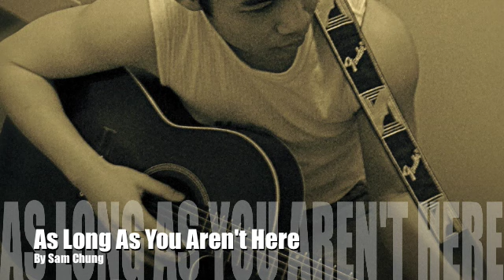Sam Chung - As Long As You Aren't Here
If I could have everything
I'd give it all for you
If the whole world stops spinning
What I said would still be true
Cause Every moment I'm awake
I'm still thinking bout you
And every moment that I'm asleep
I'm still dreaming

If every little thing stops
All the world just falls apart
It wouldn't matter
As long as you aren't here

And all the tear drops
Rolling down my face would
Never stop
As long as you aren't here with me

I know you've got somebody else
But I need you for myself
And if you give me a chance
I'm sure I'd love you more than he ever can